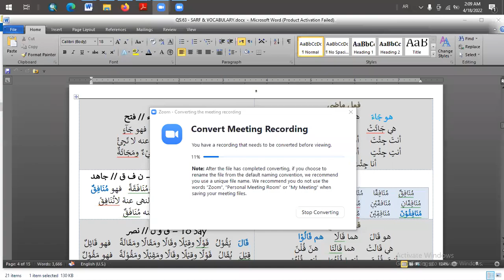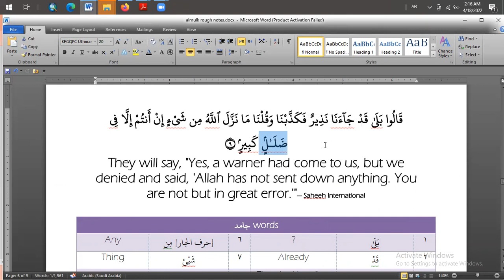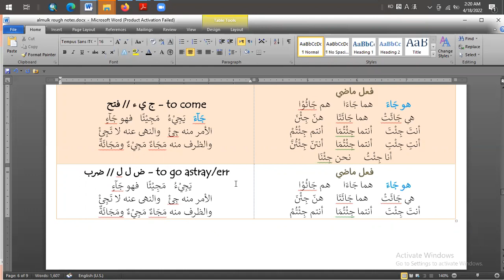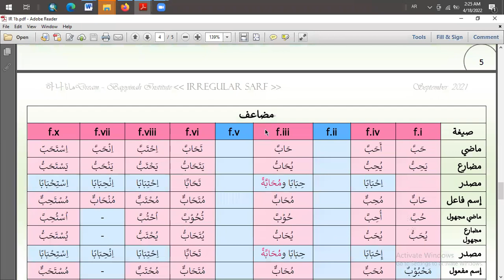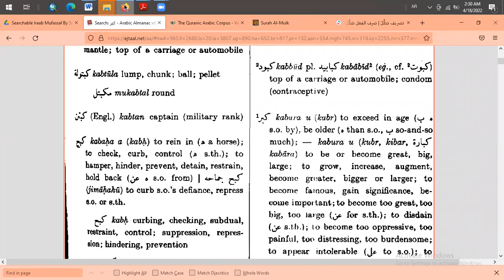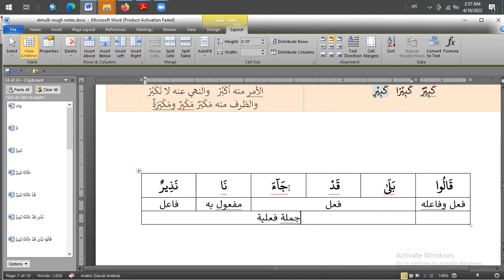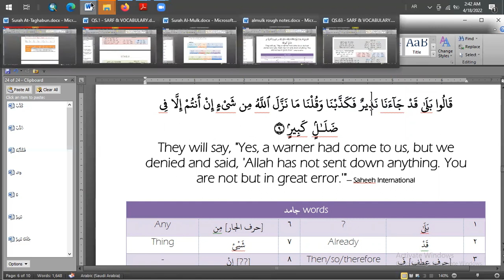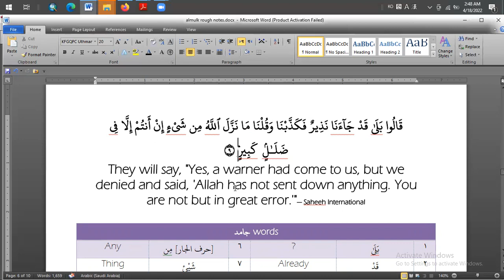Surah Al-Mulk Discussion D16b